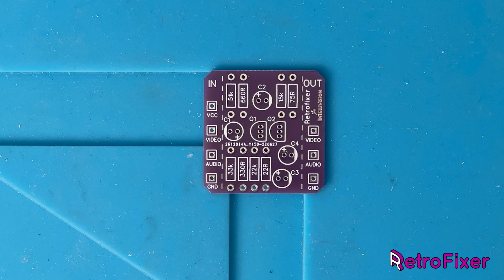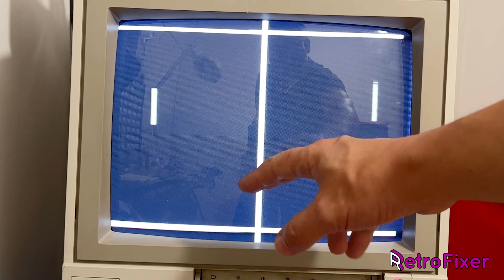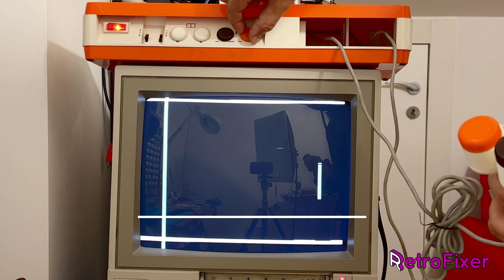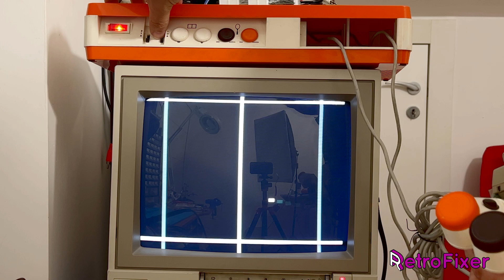RV045: Ping-O-Tronic - Modifica in composito e riparazione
Splendida console tutta Italiana!
Diamo un occhio alla pong della Zanussi, anni '74 - '75.
Nessun processore audio o video, tutti transistor e qualche porta logica, elettronica molto affascinante quanto complessa da riparare, specie se non si trovano i manuali, e non si trovano!
Vediamo di sistemarla e farla uscire in composito. 😏

0:00:00 | Sigla
0:00:06 | Presentazione
0:01:32 | Apertura e test iniziale
0:04:42 | Primo guasto
0:06:30 | Test video e secondo problema
0:07:40 | Vediamo la mod in composito
0:12:22 | Test finale

- 👾Link -
🌐 Articolo:

🔉Musiche:
The Retro - by Tonydrumer : Envato

▶️ YouTube: potete inviare un grazie utilizzando il cuoricino sotto il video ❤️​​​​​​​​​​​